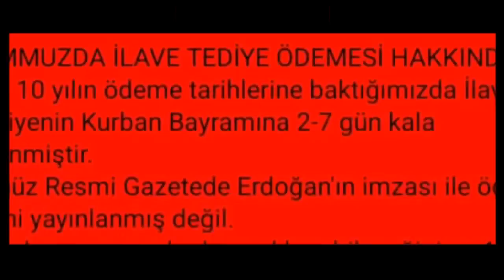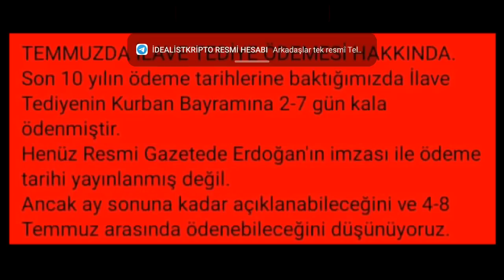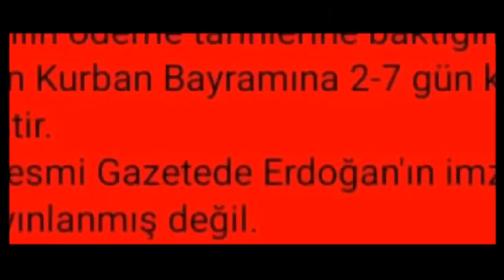Temmuz ayında ödenecek tediye ödemesi için önemli duyuru